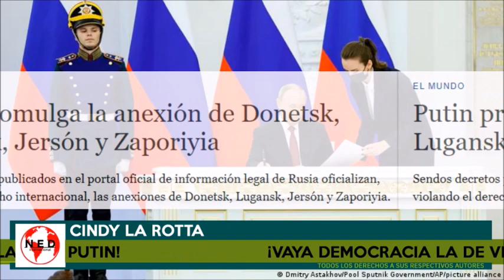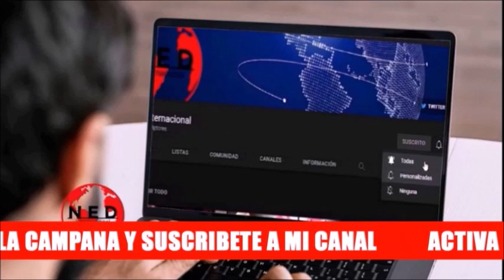ALERTA EN EL MUNDO 🔴 ÚLTIMAS NOTICIAS SOBRE RUSIA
Cindy La Rotta en lahoradelaverdad sobre rusia Últimas